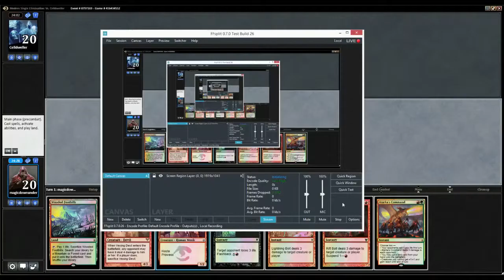G2 Zoo vs Jund Burn Modern SE 8797169